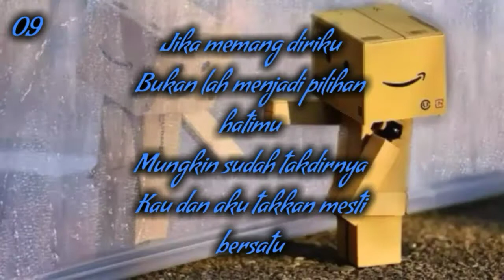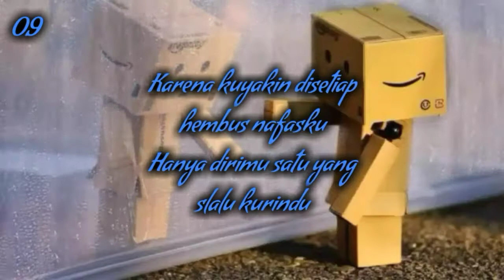Aku bukan pilihan hatimu ungu lirik